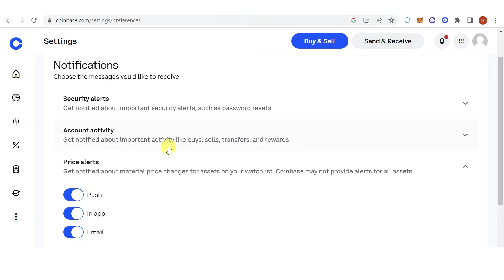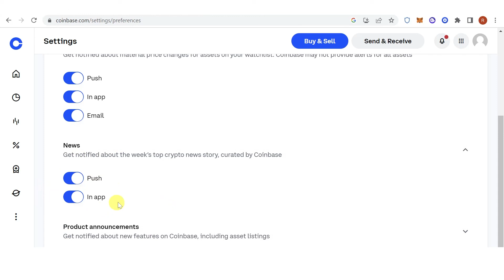How to Set Alert on Coinbase (Step by Step)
In this quick video, I will show you How to Set Alert on Coinbase step by step.

Welcome to this video tutorial on how to set alerts on Coinbase. Coinbase is a digital currency exchange that allows you to buy, sell, and store cryptocurrencies like Bitcoin, Ethereum, and Litecoin.

Step 1: How to use Coinbase
Before we go ahead, let's cover some basics on how to use Coinbase. First, create an account by signing up on their website or downloading the Coinbase app. Once you've created your account, you can start buying cryptocurrencies by linking your bank account or credit card to your Coinbase account.

Step 2: How to set up price alerts on Coinbase
Now that you know how to use Coinbase, let's dive into how to set up price alerts. Setting up price alerts can help you keep track of the changing values of cryptocurrencies and can alert you when your target price is reached. To set up a price alert on Coinbase, take the following steps:

- First, log in to your Coinbase account and click on the “Prices” tab in the top navigation bar.
- Next, select the cryptocurrency for which you would like to set up an alert.
- Once you have selected your cryptocurrency, click on the “Set Alert” button on the right-hand side of the screen.
- Here, you can select whether you want to set an alert for when the price of the cryptocurrency goes above or below a certain value.
- You can also choose the currency that you want the price to be displayed in and the price at which you want to receive an alert.
- Once you have set up your alert, click on the “Create Alert” button to save it.

Step 3: How to enable price alerts in Coinbase
If you have already set up price alerts in Coinbase, but have not been receiving them, you may need to enable notifications in your Coinbase account settings. To enable price alerts in Coinbase, take the following steps:

- First, log in to your Coinbase account and click on the “Settings” tab in the top navigation bar.
- Next, select the “Notifications” option from the drop-down menu.
- Here, you can choose the types of notifications you want to receive, including price alerts.
- Make sure that the “Price Alerts” option is turned on.
- Once you have enabled notifications, you should start receiving notifications when your targeted price is reached.

Conclusion:
In this video tutorial, we learned how to set up price alerts on Coinbase, enabling you to stay updated on changing cryptocurrency prices. By using these simple steps, you can start receiving alerts for your chosen cryptocurrencies, allowing you to stay ahead of the game.